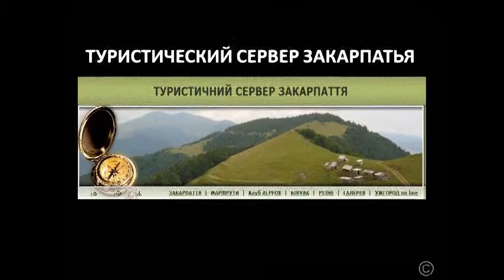Озеро Негровец, Западные Горганы. Negrovec Lake Western Gorgan. 2019 0726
Панорама озера Негровец в Западных Горганах